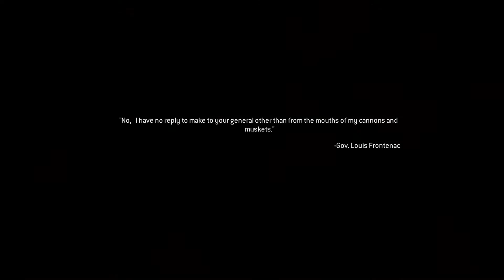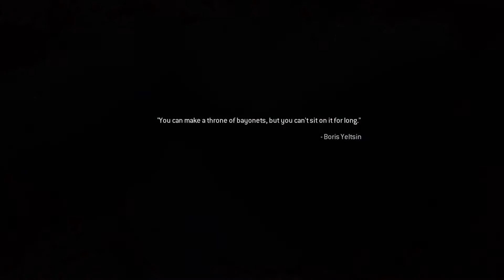Call of Duty: Modern Warfare 2 Remastered - Part 5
Hey everyone, don't forget to leave a like on this video and hit that big red Subscribe button! but if you want to stay notified when i upload my daily videos, make sure you have post-notifications turned on. I hope you enjoy this video, I'm trying to put out good videos for you guys and i really hope you enjoy everyone of them.

Where i make my Thumbnails! ( Bannersnack ) its FREE
and comment video suggestions! ill get back to you!